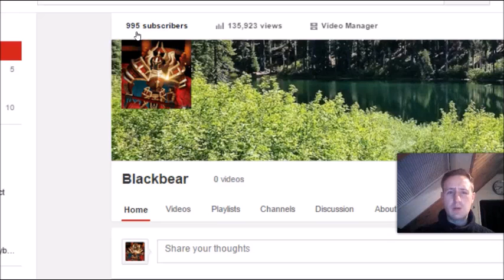Summoners war 2 goals achieved!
Hey guys just wanted to make this video because the 2 goals i reached were pretty amazing for me and even this is not my end goal its a good milestone.